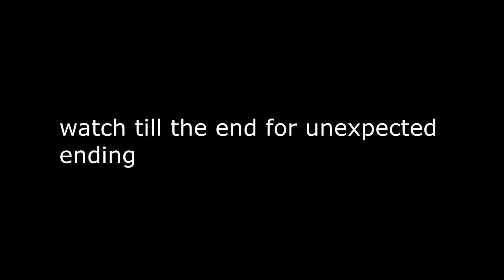GCheat needs to do some catching up on new clients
Check out MCAccs.com for the cheapest Minecraft accounts!

Welcome back to another video on my channel! This time I will be uploading another cheater on the baaadlion network

IP: eu.badlion.net
Most of the music used in my videos is from Free Songs To Use.
Song: 01 - Casper - MG4L Freestyle (MG4L Mixtape)
Pack: Ghoul V2

IGN(s): KarliXon and PuppyliXon are the only accounts I own with the name KarliXon in it. I am NOT KarliXonEU or KarliXonNA nor KarliXonWantsELO anymore(it isnt available atm anyways)
Fov: 72
Age: 15
Nationality: Croatian
Resolution: 1366x768
DPI and Sens: 1000 DPI, 142% ingame sens
Ping to Badlion:
EU - around 30ms since host change
NA - 130ms
AU - well over 300ms xd